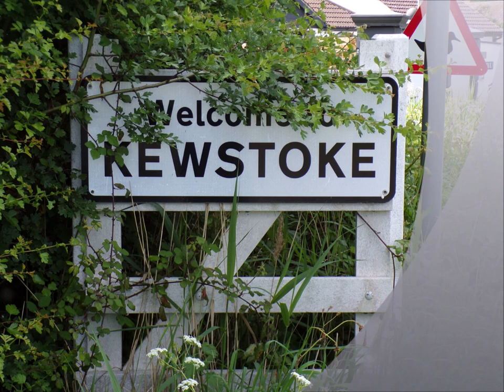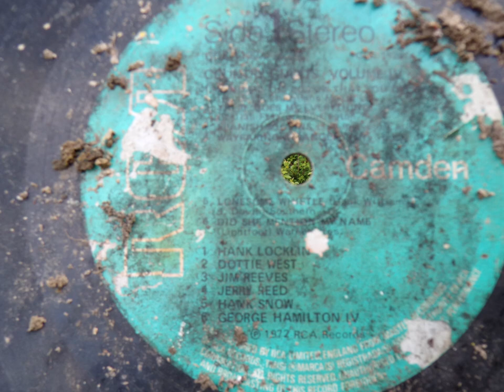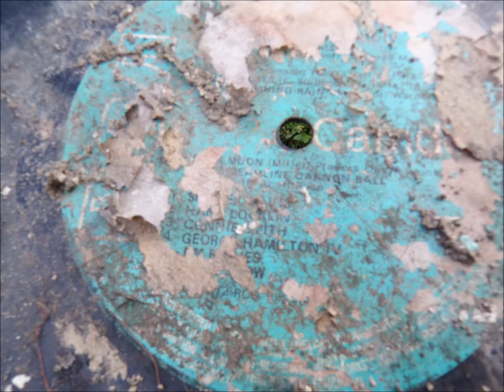A Walk From Kewstoke to Sand Point Part I Along An Old, Quiet Track On Route to The Priory' May 25th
After a short bus journey on the No. 1 coastal bus on route to Sand Bay I alight at the Kewstoke Shop and make my way along a country lane until I reach the old track.The walk takes about 7 minutes along the road which is very bendy and dangerous so I am always on alert and walk briskly to reach the quiet track 40 cars had passed me in 7 minutes but at other times a 100 can pass so it is a risk...But once on the track peace and beauty greet me with Spring in full bloom...This track is used by people who come to their stables to care for their horses and the route can be extremely muddy and filled with rain water and sometimes almost impassable but I do love this quiet and peaceful route and it reminds me of childhood. A place to record and reflect.